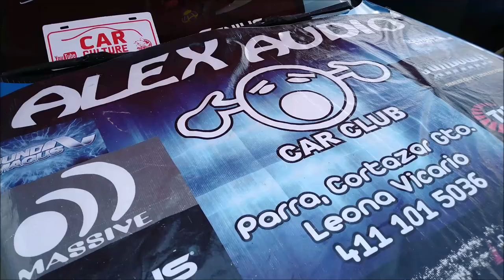¡Compite en 2 Categorías de SPL! Alex Audio...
En el 2do Valle Volks Fest nos encontramos con este competidor de SPL, Alex Audio, todo un LocosPorElCarAudio